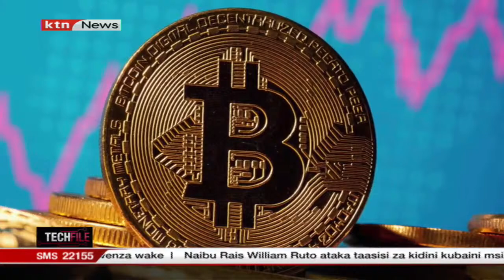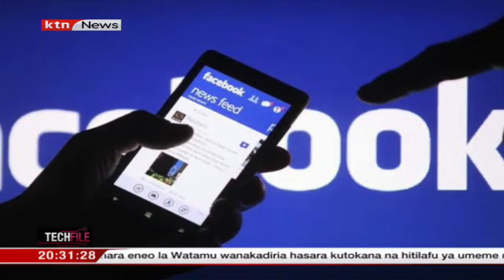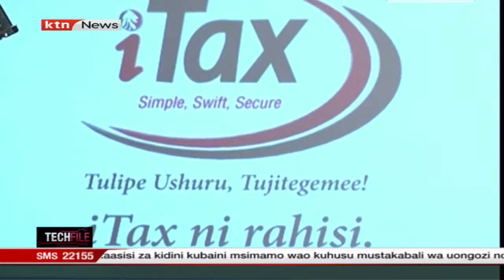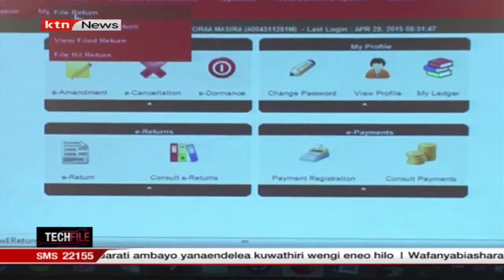Techfile: Number of WhatsApp group members added to 512 from 256, Girls in technology in Kenya